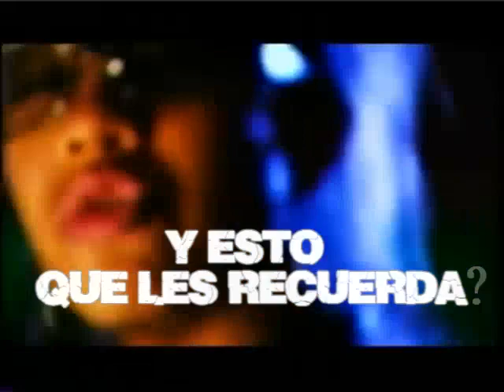Retro Reggaeton Mix Nene Sarcos y Miniteca La Mosca TLF0414-6568155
VISITA MI PAGINA OF DE FACEBOOK ENTRA Y DALE EN "ME GUSTA"
aki compartimos mucho mas de nuestros trabajos audio visuales y mas de nuestros eventos y toda esa rola..